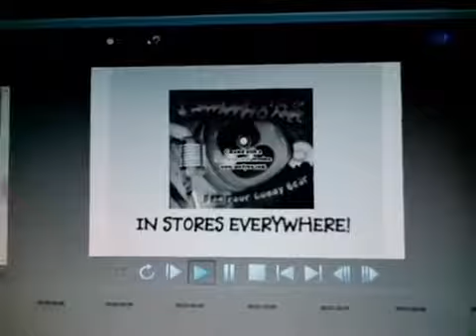KlaskyKlaskyKlaskyKlasky Gummy Bear Song Version in Reversed Pitch Black And Withe